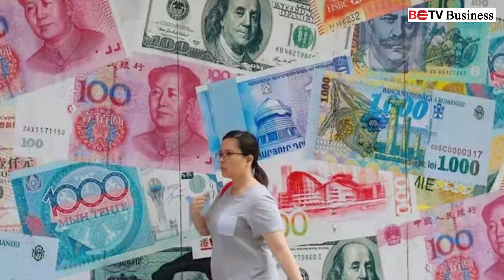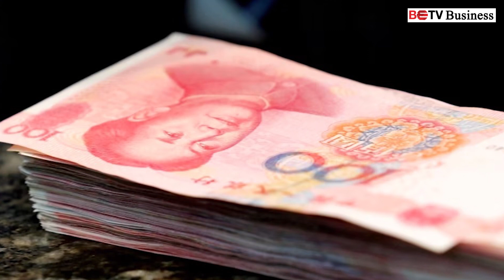မြန်မာ့စီးပွားရေး ဖွံ့ဖြိုးတိုးတက်စေရန် တရုတ်နိုင်ငံကူညီမည်